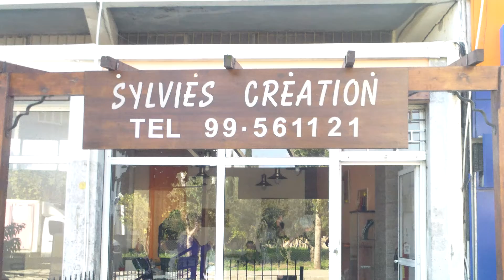SYLVIES CREATION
CREATION FROM  SYLVIES